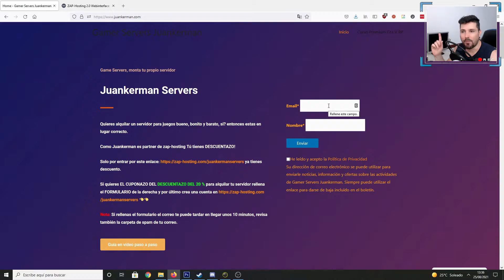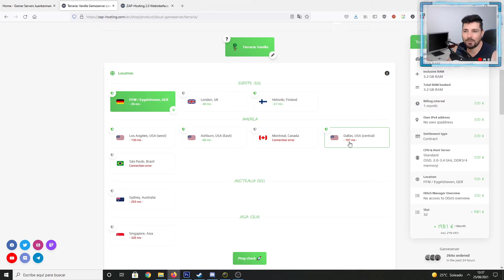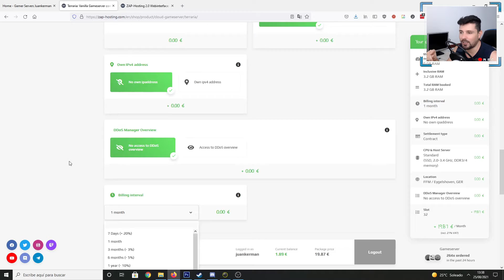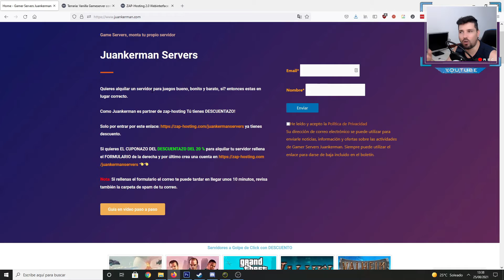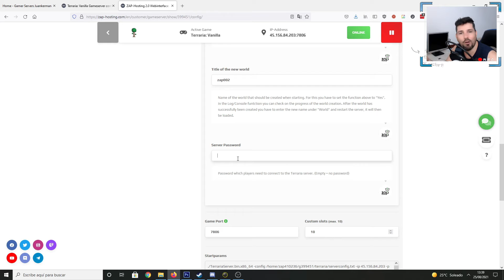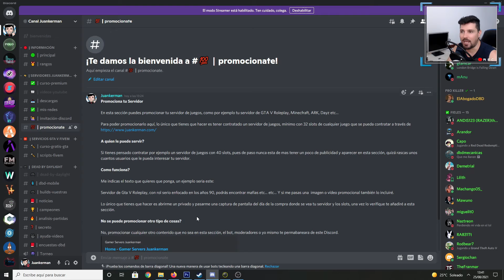🔴 COMO CREAR UN SERVIDOR DE TERRARIA ONLINE PC 2024 - PARA JUGAR CON AMIGOS (alquilar server)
alquilar servidor terrariaGuia Como crear un servidor de terraria pc para steam paso a paso muy fácil y donde alquilar tu server de terraria.